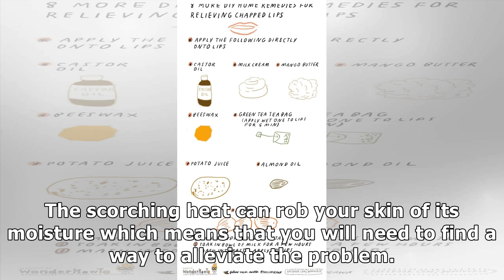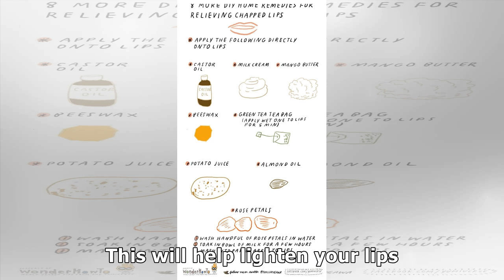Soothe Dry Lips this Summer with Home Remedies